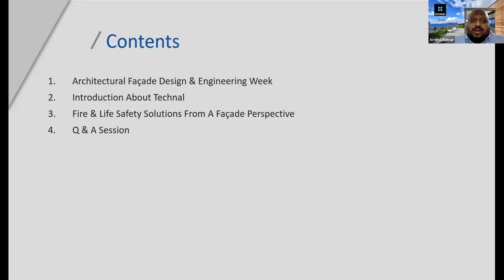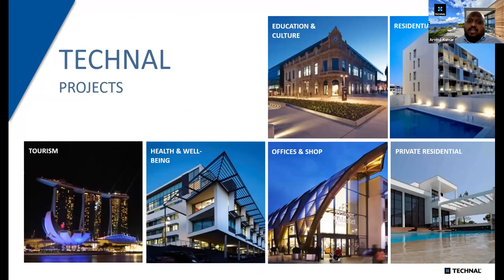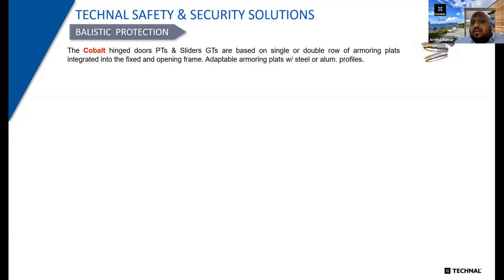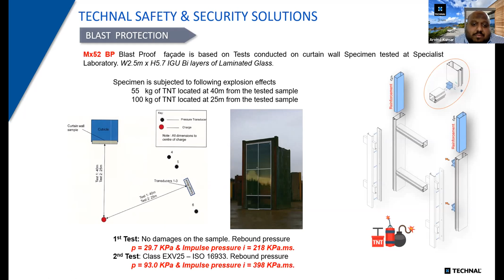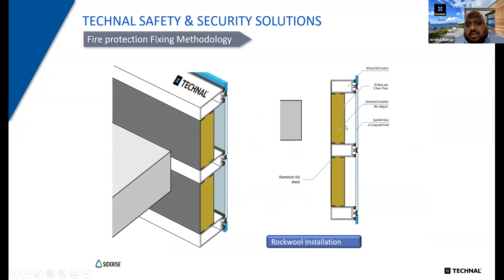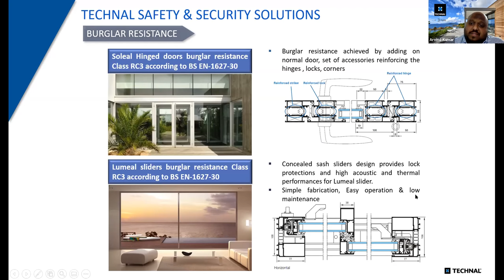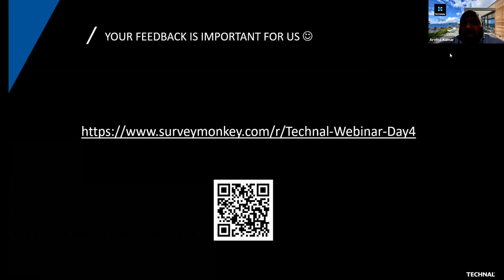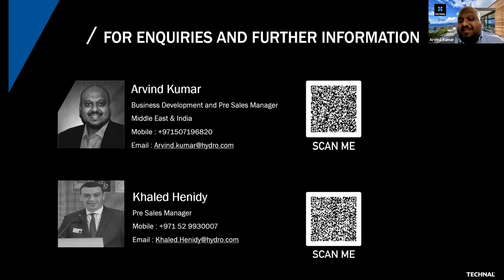Architectural Façade Design & Engineering Week - Technal - Day 4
إسبوع تصميم و هندسة الواجهات المعمارية من Technal , من السبت 5 سبتمبر الى الخميس 10 سبتمبر ساعة 8:00 مم بتوقيت الرياض - يومياً, سنكون معكم في 6 محاضرات في 6 ايام  من شركة Technal by Hydro مع شهادات حضور من الشركة

التسجيل خلال الرابط التالي و اختيار الفعالية التي ترغب في التسجيل بها
محاضرات الاسبوع حسب الايام:
السبت: المؤشرات الوظيفية لاختيار النوافذ، الأبواب والواجهات - ستقدم باللغة الإنجليزية
الاحد:أساسيات واجهات الجدران الستائرية - ستقدم باللغة الإنجليزية
الاثنين : اتجاهات جديدة في النوافذ و الأبواب و الواجهات - ستقدم باللغة العربية
الثلاثاء : حلول الحريق و سلامة الحياة من منظور الواجهات - ستقدم باللغة الإنجليزية
الاربعاء : والحلول الرقمية للنوافذ BIM أدوات نمذجة المعلومات و الأبواب و الواجهات - ستقدم باللغة الإنجليزية
الخميس : مستقبل الواجهات : الاستدامة ، كفاءة الطاقة والاقتصاد الدائري - ستقدم باللغة الإنجليزية
ملاحظة: سيتم تقديم شهادة حضور موثقة بعدد الساعات بعد عمل تقييم سيرسل للحضور من قبل الشركة Technal
الموقع : أون لاين - ستصلكم رسالة فيها التذكرة من موقع ايفنت برايت بعد التسجيل مباشرة و فيها رابط اللقاء المباشر ,الرجاء التأكد من إستلام الايميل , قد يصل الايميل الى spam / junk folders في الايميلات لديكم و التأكد من تسجيل الايميل بشكل صحيح
طريقة التسجيل في الهايلات في الإنستغرام او الرابط التالي :

Architectural Façade Design & Engineering Week by Technal, from Saturday 5 Sept to Thursday 10 Sept 8:00 pm Riyadh time - daily, we will be with you in 6 lectures in 6 days by Technal by hydro with Attendance certificate
Registration link and choose the event you want to register in
Week lectures per day
- Saturday :Functional Parameters For Choosing Windows, Doors & Facades - Presented in English
- Sunday :Fundamentals Of Curtain Wall Facades - Presented in English
- Monday :New Trends In Windows, Doors and Facades - Presented in Arabic
- Tuesday :Fire and Life Safety Solutions From Façade Perspective - Presented in English
- Wednesday :BIM and Digital Solutions For Windows, Doorsand Facades - Presented in English
- Thursday  :Future of Facades : Sustainability, Energy Efficiency and Circular Economy - Presented in English.
Noted: Tachnal will provide an attendance certificate with hours after an evaluation which will be sent to attendees
Location : Online - you will receive an email from Eventbrite with a ticket which also have the online meeting link ,please check your email in Spam/junk folders , write your email correctly.